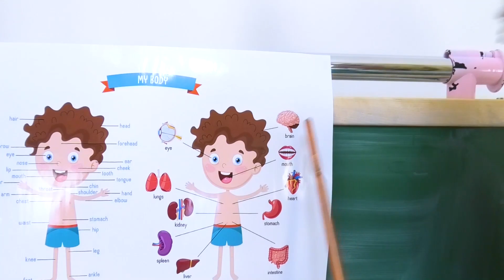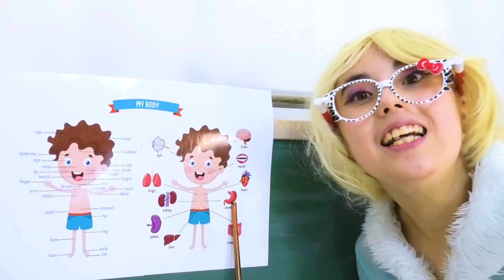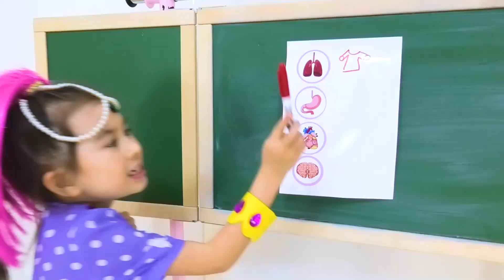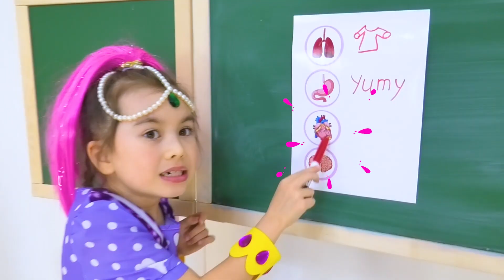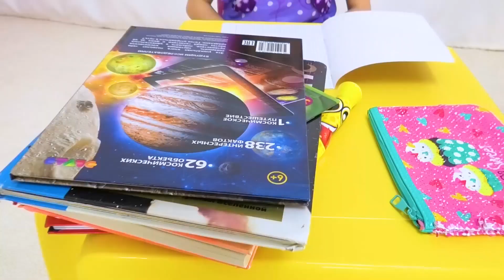Abby Hatcher and Shimmer and Shine learn animals for kids. The Princess Family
Abby and Shimmer pretend play to school. Lesson about where wild animals live. Abby Hatcher knows about animals for kids better than Shimmer and Shine!